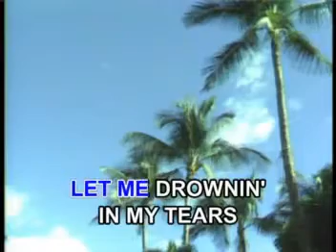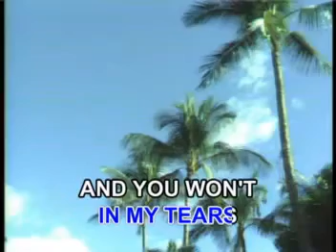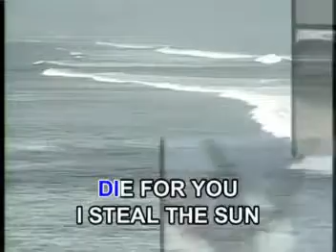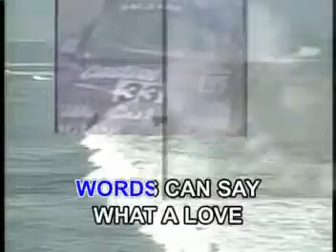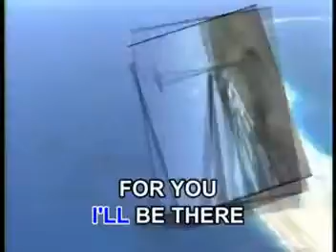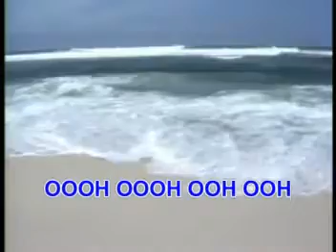01. I'll Be There For You - Bon Jovi (Aquarius Records)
Same Arrangement:
Label:

DON'T OWN

Don't Disliked